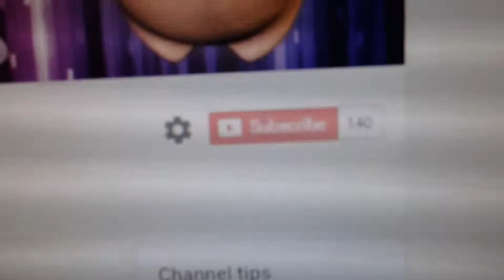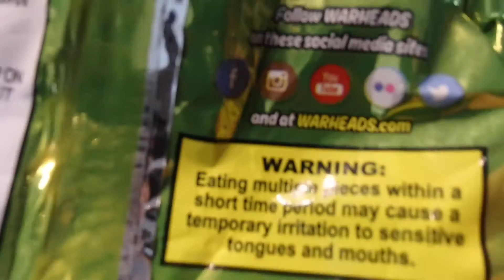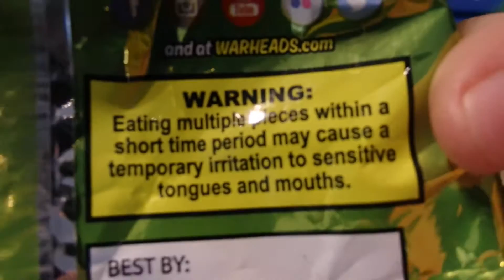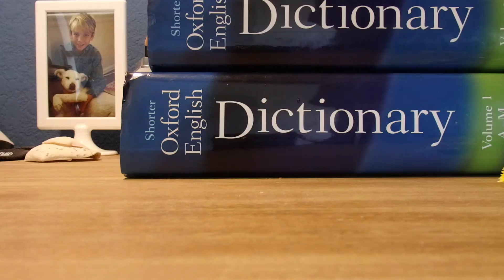100 SUBSCRIBERS!! Warhead Challenge!